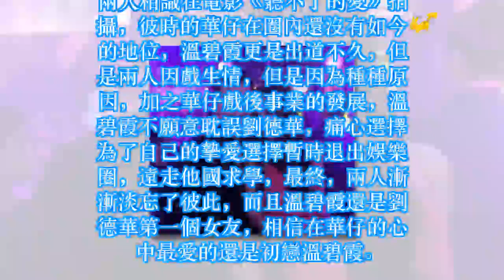劉德華終於承認隱瞞三十幾年的大秘密，原來最愛的還是她！ ✔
✔ MC Network [ 36 寵物 ] 劉德華終於承認隱瞞三十幾年的大秘密，原來最愛的還是她！
說起劉德華可能中國人都認識。這出道幾十年來一直兢兢業業，不管是對事業還是對粉絲，從來都是認真對待。如今的華仔已經和“小倩”葉麗倩結婚，並且有了一個寶貝公主，生活過得是幸福又甜蜜。